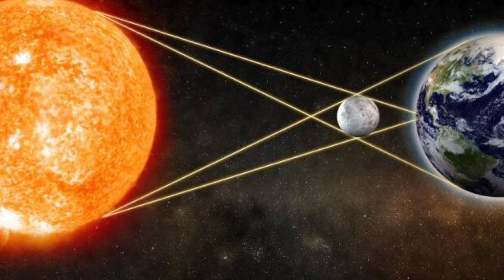ஜூலை 3 முதல் ஜூலை 9 வரை துலாம்,விருச்சிகம்,தனுசு,மகரம் இந்த 4 ராசிக்கு இது நடக்கும் !westar